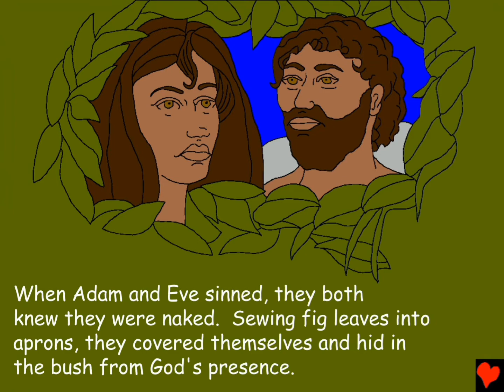The Start of Man's Sadness| Bible stories for Kids| The story of Adam and Eve| Cain and Abel| Noah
The Start of Man's Sadness is the story of how Adam and Eve disobeyed God and where there after sent out of the garden of Eden.
Also about Cain and Abel. Cain killed his brother Abel out of jealousy. How sad!
It also tells us about the life Noah.
this story is found in Genesis 3 - 16

This bible story tells us about our wonderful God who made us and who wants us to know Him.
God knows wwe have done bad things which He calls sin. The punishment  for sin is death, but God loves us so much He sent His Son, Jesus, to die on a cross and be punished for our sins. Then Jesus came back to life and went home to Heaven! If you believe in Jesus and ask Him to forgive your sins, He will do it! He will come and live in you now, anf you will live with Him forever.
if you want to turn from your sins, say this to God:
Dear God, I believe that Jesus died for me and now lives again. Please come into my life and forgive my sins, so that I can have a new life now, amd one day go to be with You forever. Help me to live for you as Your child. Amen.
Read the Bible and talk with God everyday! John 3:16

Bible For Children exists to make Jesus Christ known to children through distributing illustrated Bible stories and related material in different forms and media, including the World Wide Web, Cell Phone/PDA\'s, printed color tracts and coloring books, in every language a child may speak.